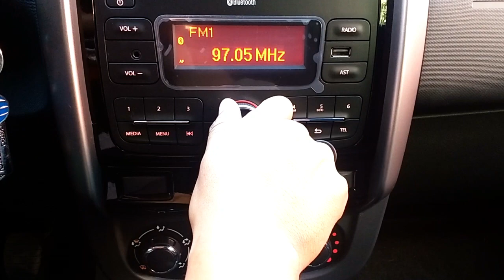TALENTO en el TRIANGULO ROJO Puebla// Rock Fest 2019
En el marco de la feria anual de Huixcolotla se desarrollo el evento Rock fest 2019 en el cual se presentaron agrupaciones que expusieron sus proyectos musicales, los cuales convocaron a varias personas a disfrutar del show musical, mostrando de esta manera que en el estigmatizado triangulo rojo en Puebla no todo es inseguridad, al contrario existen personas con mucho talento, por lo cual te invito a ver las agrupaciones de Palmar del Bravo, Huixcolotla, San Pablo de las Tunas, Cuacnopalan y disfrutar el video.